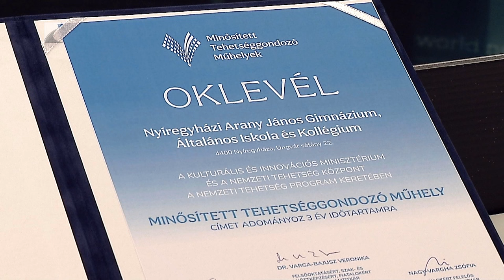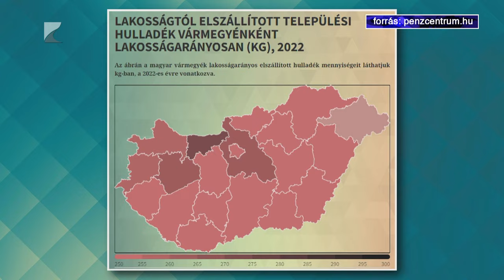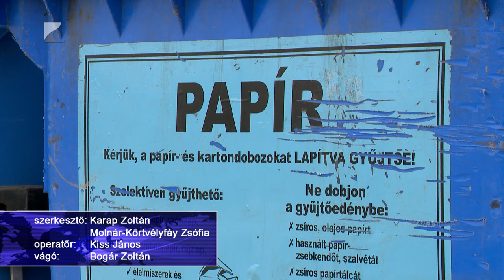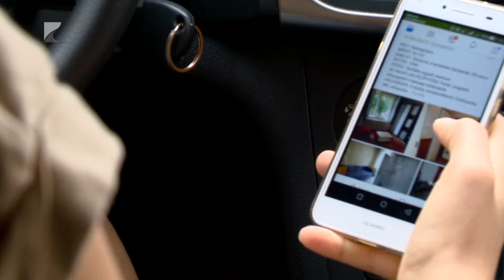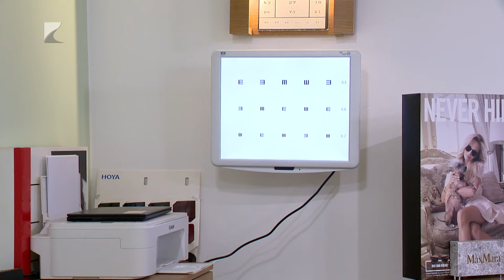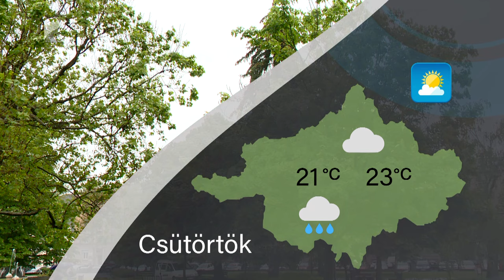Híradó 2024.10.09. - Kölcsey TV